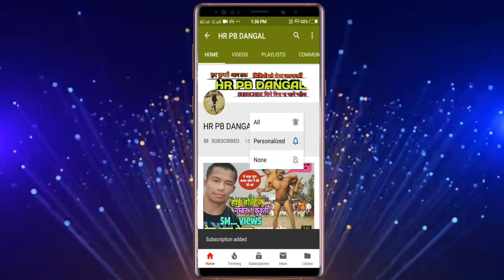बाबा लाड़ी ने देखिए क्या हाल किया इस पहलवान का ये शानदार कुश्ती जरूर देखें